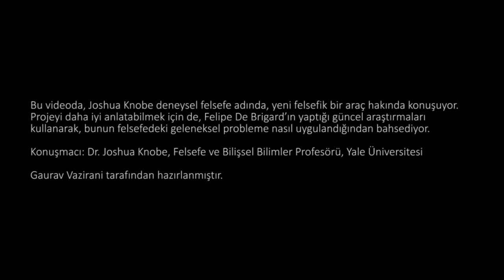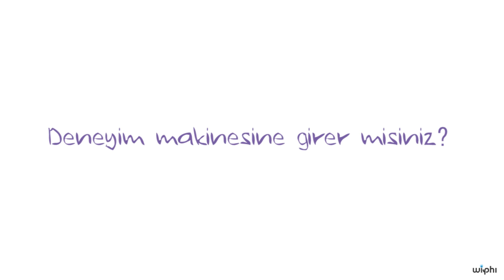Güncel: Deneysel Felsefe (Felsefe Tarihi)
Kablosuz Felsefe serimizin son dersinde felsefe tarihindeki güncel akımlara değiniyor ve deneysel felsefe yaklaşımını inceliyoruz.